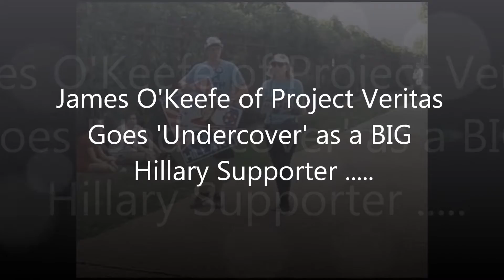DNC Undercover "Hillary Supporters" Stroll Down Bernie Backer Blvd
An interesting clip from the DNC finds James O'Keefe pimping for Hillary.